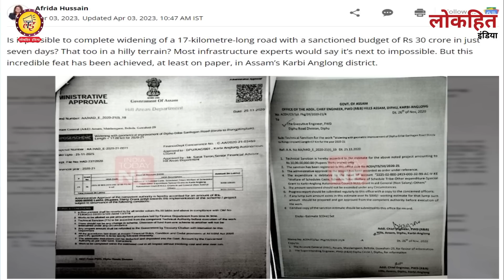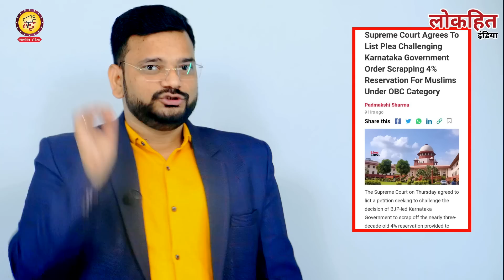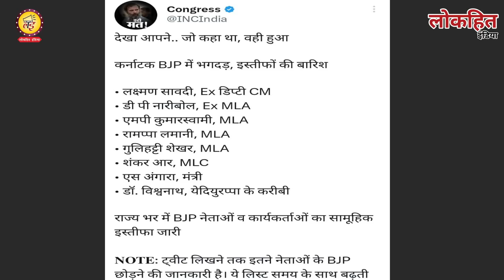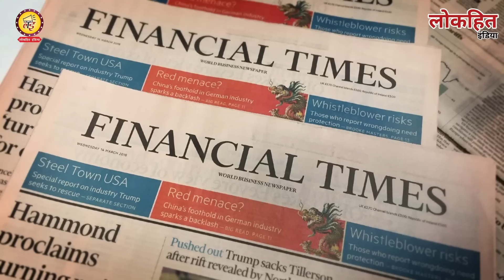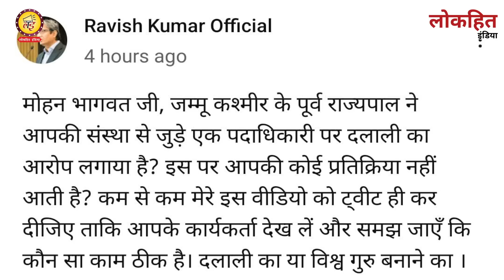गज़ब! गौतम अदानी ग्रुप के जवाब में Ravish Kumar ने तो अच्छे से जवाब दे दिया CJI DY Chandrachud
Lokhit India: गज़ब! गौतम अदानी ग्रुप के जवाब में Ravish Kumar ने तो अच्छे से जवाब दे दिया CJI DY Chandrachud Karnataka election आप सभी से अनुरोध है कि वीडियो को पूरा देखें और अपनी राय कमेंट बॉक्स में जरूर लिखें हमसे जुड़ने के लिए बहुत-बहुत धन्यवाद जय हिंद...
अंबुज कुमार के नए फेसबुक पेज पर जुड़ने के लिए यहां क्लिक करें

लोकहित इंडिया की आर्थिक मदद के लिए इस UPI का प्रयोग करें 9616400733@paytm